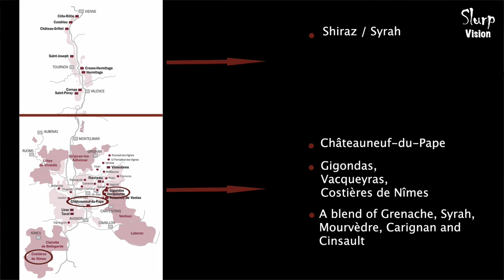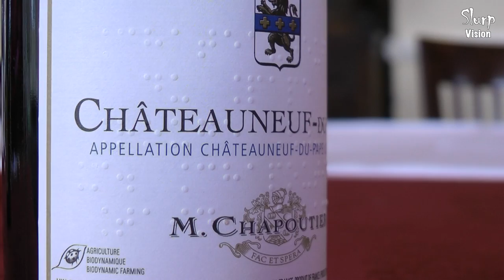Regional Slurp: Discover Wine Through Chapoutier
A tasting of Michel Chapoutier's wines from the Rhone and Australia.

Click through each bottle for an individual tasting review of:
Condrieu Invitare
Gigondas
Belleruche Cotes du Rhone
Chateauneuf du Pape
Shays Flat Shiraz
Landsborough Shiraz